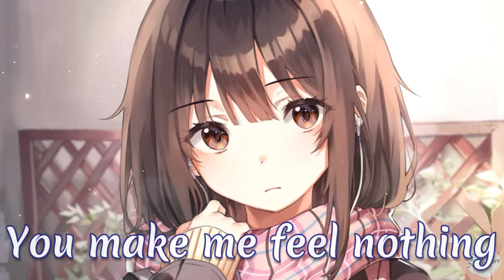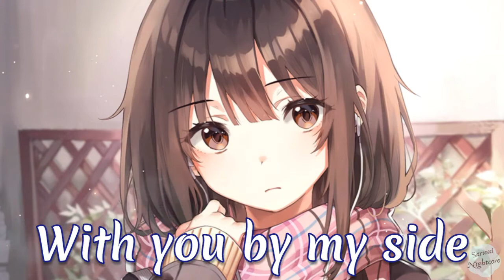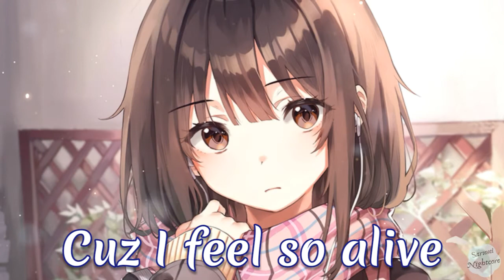Nightcore - New Beginnings (Lyrics)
This song is about someone who wanted to run away from the present and start a new life with the person they love.